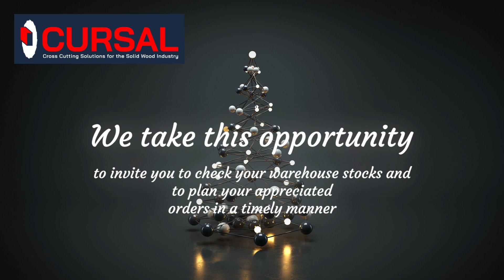Cursal woodworking machinery Christmas 2023